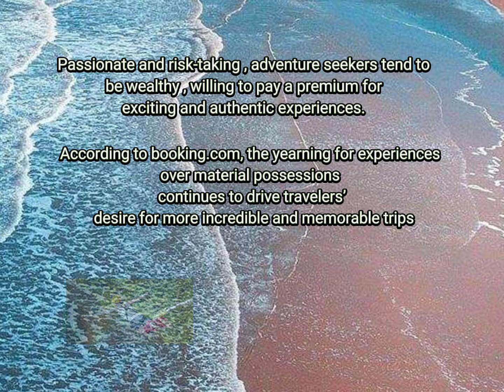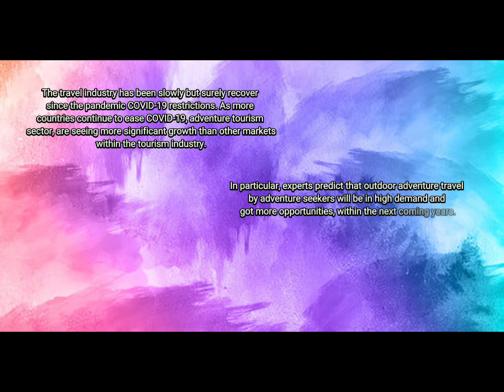Individual Assignment HTT565 - Lukman Hakim bin Manap